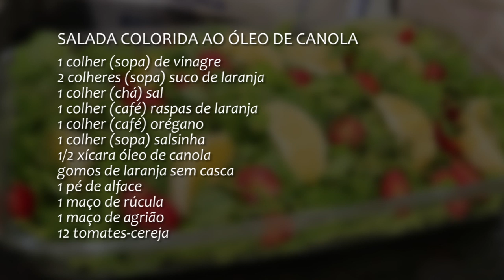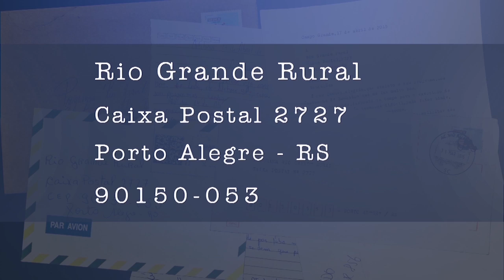Rio Grande Rural #1075 21/07/19 4º bloco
- Mulheres produzem roupas e cobertores para o público rural
- Receita: Salada colorida, saborosa e nutritiva a Óleo de Canola

Programa #1075